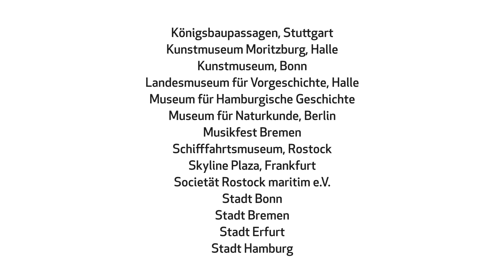[17Ziele] Freude-Flash - Mainz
Überraschend, hör- und sichtbar – so trug der 17Ziele Freude-Flash Nachhaltigkeit, Miteinander und Solidarität an hunderte Passantinnen und Passanten heran. In 17 deutschen Städten gleichzeitig kamen 850 Musikerinnen und Musikern aus Orchestern, Chören und Jazz Gruppen zusammen, um Beethovens „Ode an die Freude“ zu spielen.
Klingt rekordverdächtig? Das ist es! Mit dem 17Ziele Freude-Flash wurde ein neuer Weltrekord für das „größte an verschiedenen Veranstaltungsorten spontan spielende Musikensemble“ aufgestellt.
Die 17 Flashmobs fanden in Berlin, Bonn, Bremen, Düsseldorf, Erfurt, Frankfurt am Main, Halle, Hamburg, Hannover, Kiel, Leipzig, Mainz, München, Potsdam, Rostock, Saarbrücken und Stuttgart statt.
Beethovens „Ode an die Freude“ ist eines der berühmtesten Stücke der klassischen Musik. Es verkörpert in der universellen Sprache der Musik die Werte Freiheit, Frieden und Solidarität. Werte, die auch den 17 Zielen zugrunde liegen. Denn die Erreichung der 17 Ziele ist nur dann möglich, wenn wir alle gemeinsam und solidarisch handeln.

Mit der Agenda 2030 und den 17 Zielen für nachhaltige Entwicklung hat sich die Weltgemeinschaft gemeinsam auf den Weg in eine gerechtere und nachhaltigere Zukunft gemacht. Damit die 17Ziele erreicht werden, müssen alle einen Beitrag leisten. Politik, Unternehmen und jede und jeder Einzelne. Informiere dich jetzt und entdecke, wie du selbst aktiv werden kannst.